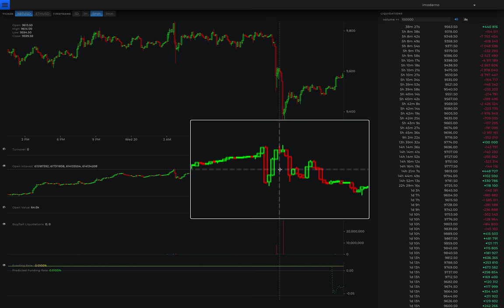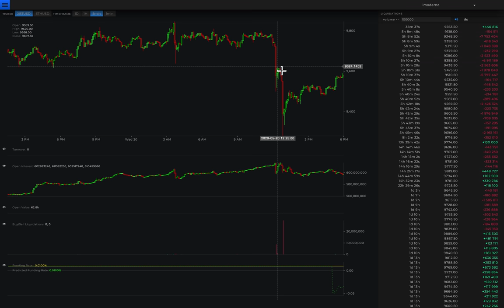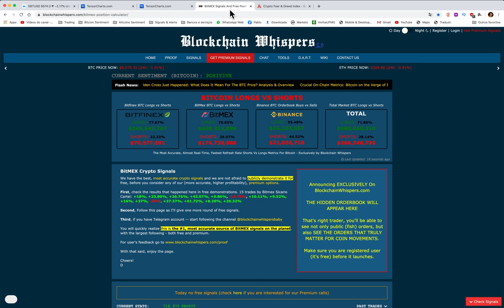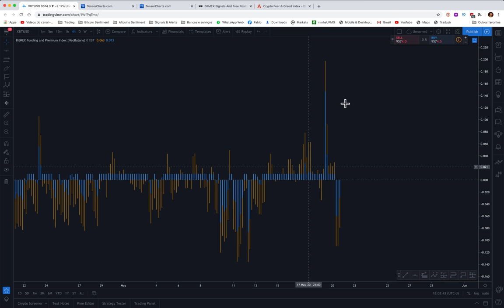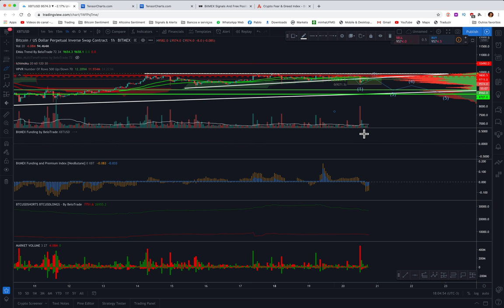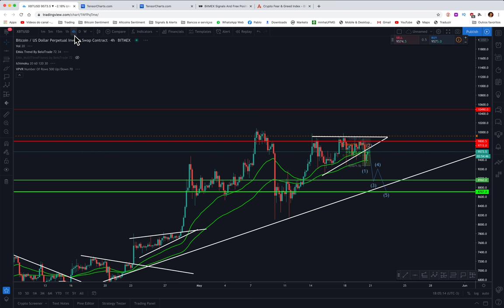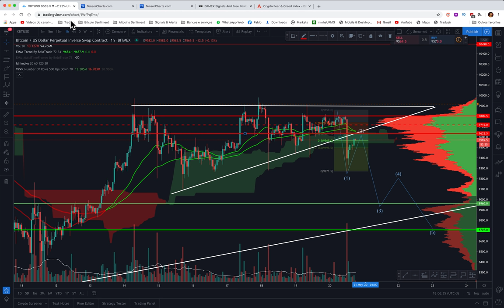ANÁLISE BITCOIN - ROMPEMOS O TRIÂNGULO PARA BAIXO! E AGORA? Análise Técnica/Sentimento - 20/05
Sites que uso diariamente e os respectivos links para inscrição. Ao se cadastrar nos links voce ganha benefÍcios diferenciados e apoia o canal.

Entramos diariamente com o principal objetivo de fazer análises